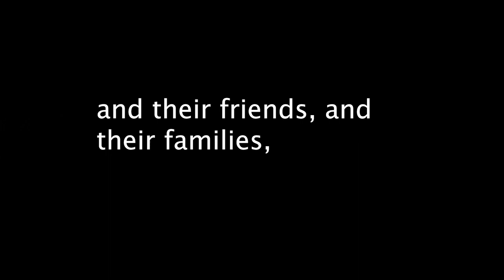Gallery Talk with Lynne Ruf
Contrast As the Muse is on view April 14-June4, 2023.